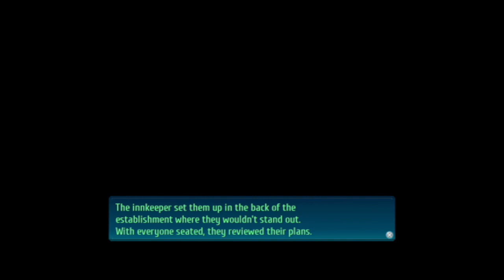Lets play Trails of Cold Steel 4 Part 56